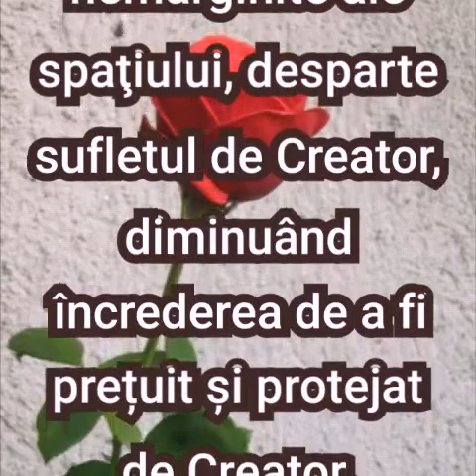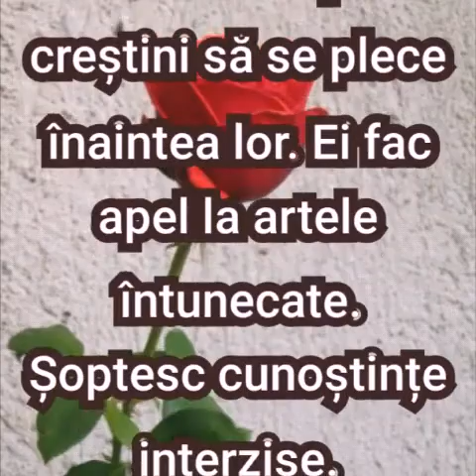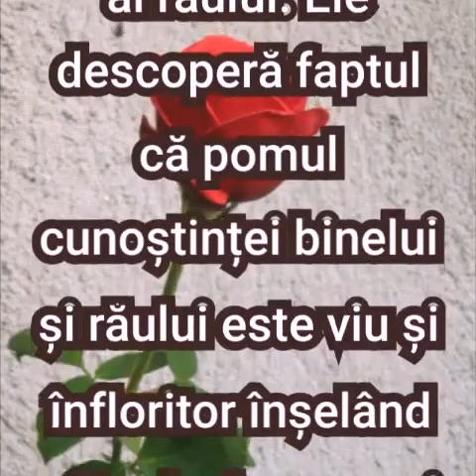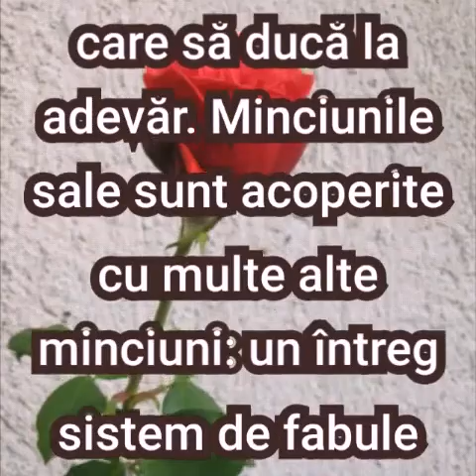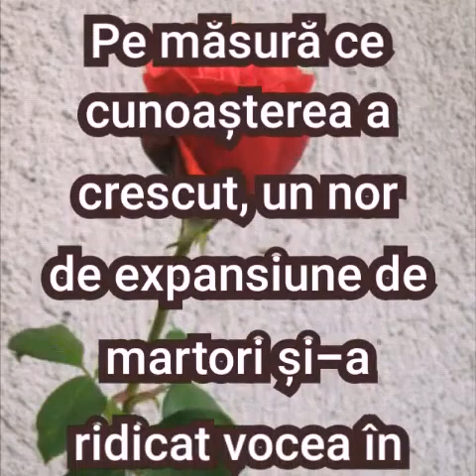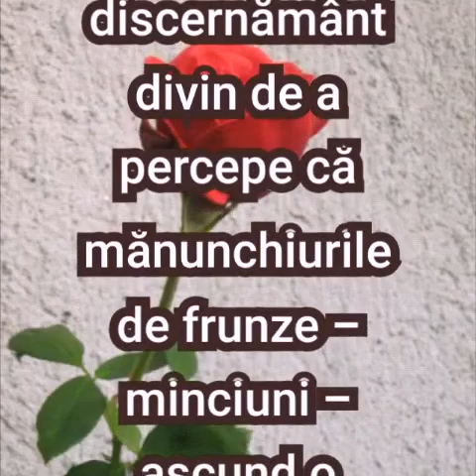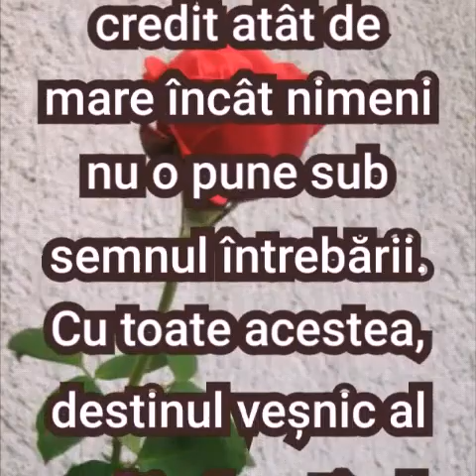1. STRATEGIA IEZUITA: ASCUNDE SHABATUL LUNAR ȘI PĂMÂNTUL PLAT